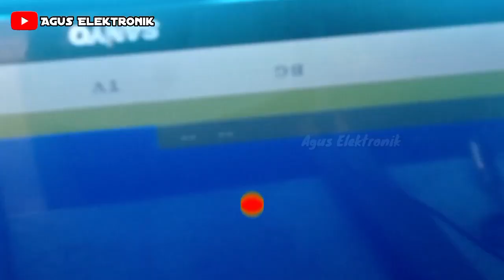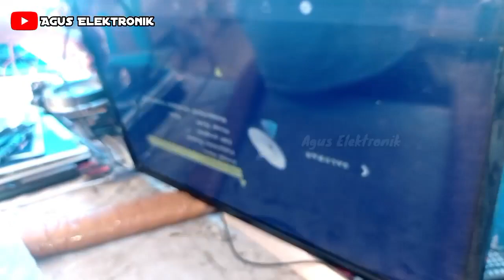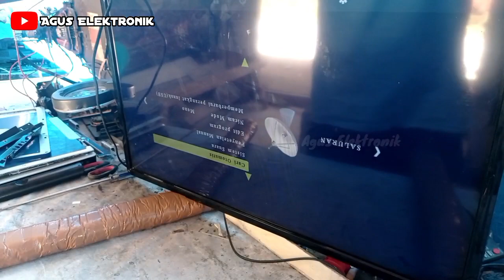Cara memperbaiki TV Led tidak bisa start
Okee bosku... Di video kali ini saya akan memberikan tutorial tentang Cara memperbaiki tv led tidak bisa start
jika kalian punya tv yang kerusakannya seperti ini, teman2 ikuti saja video ini sampai selesai dan jangan di skip yah agar teman2 semua tidak gagal paham dan tetap dukung channel ini dengan klik Like dan Subscribe channel ini agar saya lebih semangat lagi membuat tutorial video-video yang bermanfaat buat teman-teman semua.

Makasih sudah berkunjung di channel saya 🙏🙏🙏
Q